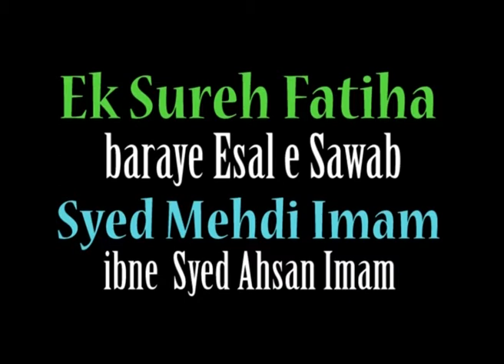What'sKarbala - HUSSAIN WA HUSSAINIYAT KYA HAI (Fourth Majlis 5th Moharram 2016)